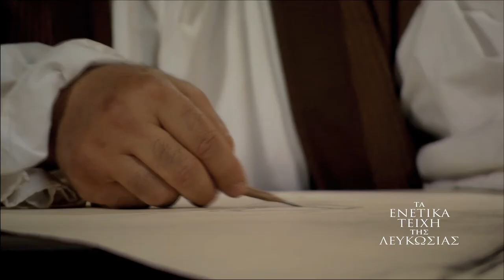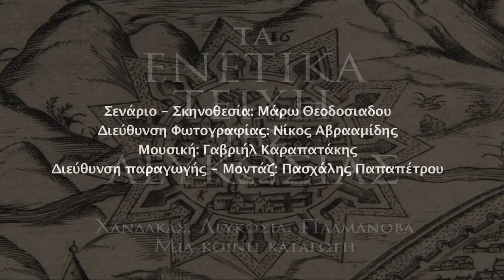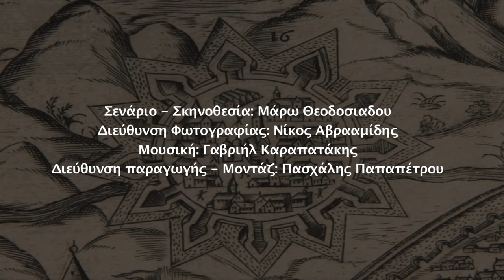Paschalis Papapetrou - Nicosia City Walls / Trailer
Τα Ενετικά Τείχη της Λευκωσίας, με τον στρογγυλό οχυρωματικό τους περίβολο και τους προεξέχοντες πεντάπλευρους καρδιόσχημους προμαχώνες, θεωρούνται ως το παγκόσμιο πρότυπο της «αστεροειδούς» πόλης. Τα τείχη της Λευκωσίας σχεδίασε ο κορυφαίος Ιταλός αρχιτέκτονας, στρατηγός Giulio Savorgnano, (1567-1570). Ο Savorgnano είχε προηγουμένως εργαστεί στην οχύρωση του Χάνδακα στο Ηράκλειο της Κρήτης (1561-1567), και υπέργηρος πιά έκτισε στα 1593 εξ απαρχής την Palmanova στην βόρεια Ιταλία και την οχύρωσε με τείχη πανομοιότυπα με αυτά της Λευκωσίας. Το πρότυπο της Λευκωσίας, της αστεροειδούς πόλης, κυριάρχησε στην ευρωπαϊκή οχυρωματική αρχιτεκτονική για τέσσερεις αιώνες. Σε παγκόσμια κλίμακα, μέχρι το τέλος του 18ου αιώνα κτίστηκαν συνολικά 9 αστεροειδείς πόλεις στην Ευρώπη, την Ασία και την Αμερική. Όλες έχουν ως πρότυπο την Λευκωσία.